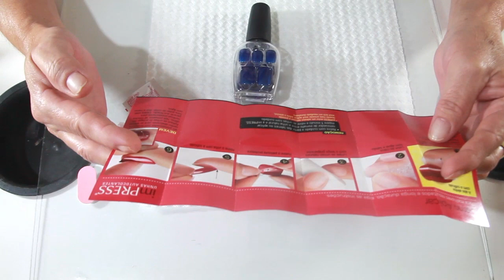Aplicando unhas postiças da KISS NEW YORK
Olá. Meu nome é Bernadete, moro em Sorocaba no interior de São Paulo e sou manicure e pedicure.

MEU FACEBOOK:
Bernadete Terracciano

ENDEREÇO PARA RECEBIDOS:
CEP: 18044190